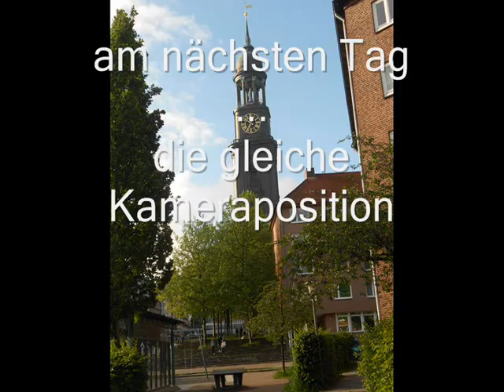Wetterleuchten oder Blitze ohne Donner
Harp? Das ganze Schauspiel dauerte viele Stunden.
am Originalton wurde nichts verändert.
die Blitze sind absolut lautlos!
Donnerstag, 22.Mai 2014, 23:00 Uhr
warme Sommerluft und kein Wind.
Position Nord Nord West
Kamera Standpunkt Hamburg Hafen
am nächsten Tag ... die gleiche Kameraposition
ein Film von Wolf O.
zipzett